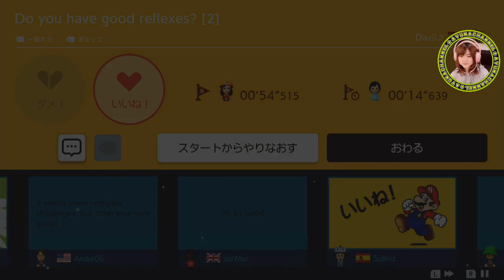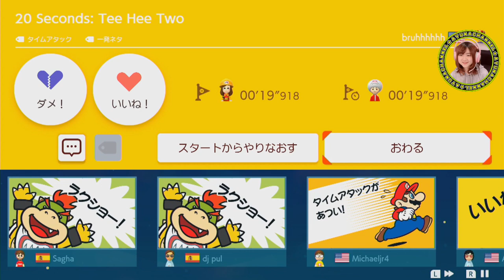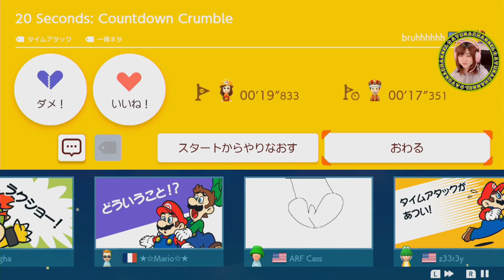メトロイドコース ふたたび【スーパーマリオメーカー２】Part 42